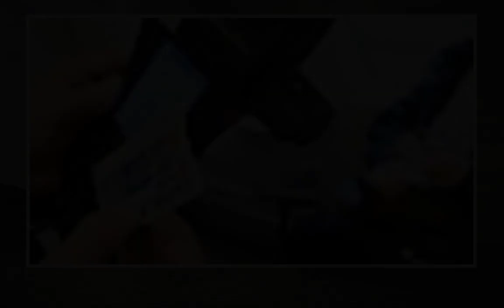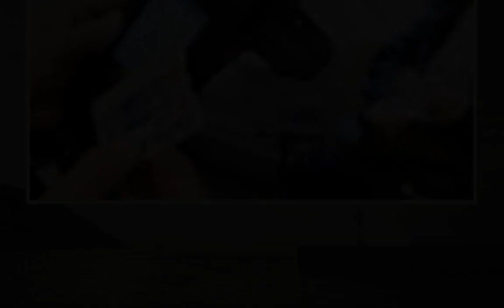3:55 Stunden mit dem Zug: Berlin und München kommen sich näher - n-tv.de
3:55 Stunden mit dem Zug: Berlin und München kommen sich näher - n-tv.de
3:55 Stunden mit dem Zug: Berlin und München kommen sich näher - n-tv.de
3:55 Stunden mit dem Zug: Berlin und München kommen sich näher - n-tv.de